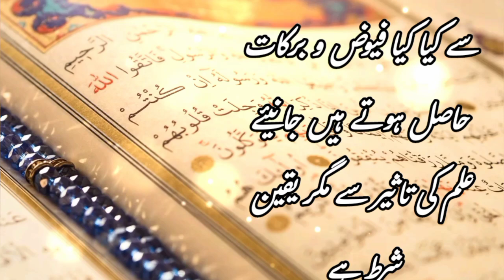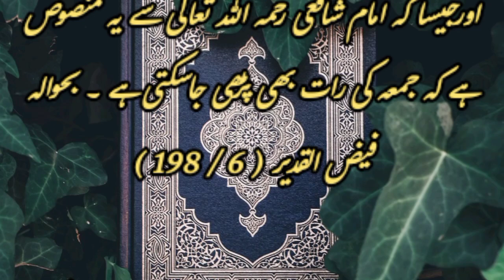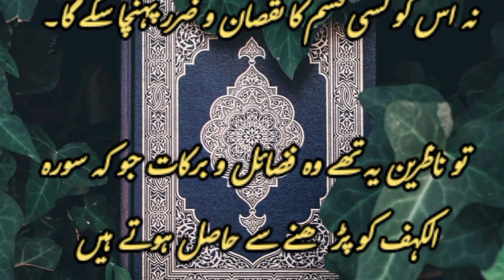Surah kahf me esa kaya hai? |سورہ الکہف | Surah kahf ki zaberdast fazilat | Recite Surah kahf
Wo Alfaz Jinka ALLAH Fori Jawab
Dete Hain | Touba karne se Rizq ke darwazy khul jate hen

Zindgi Mein Har Taraf Nakami
| Motivational Bayan | 2024

Allah ke zikr ki fazilat | allah ke zikr
ki fazilat in urdu | allah ka zikar |

Dua Hal Mushkilat Namaz K Baad Best
Dua Thanks My Alah | Dua e Mushkil ...

Power of Surah Kahf | Surah kahf ko padhne se | Surah kahf ki zaberdast fazilat | Recite Surah kahf

Surah kahf ko padhne ka tarika
Surah kahf ko padhne se
Surah kahf ka powerful wazifa
Surah kahf ki tilawat karne se
surah kahf ko kab padhna chahiye

Surah Al kahf ki fazilat
Suraha Al kahf ka amal
Surah Al kaf ki fazilat

Jumma ke din surah kahf ki fazilat
Jumma ke din surah kahf
Jumma ke din surah kahf kab
padhna chahiye
Jumma ke din surah kahf padhne
ki fazilat
Jumma ke din surah kausar ka
wazifa
se kya hota hai
ka time
Jumma ke din surah dukhan
padhne ki fazilat
Jumma ke din surah kahf kab tak
padh sakte hain
Jumma ke din surah juma padhne
ki fazilat

Jumma ke din konsa sura padhna chahiye
Jumma ke din kya padhna chahiye
Jumma ke din zohar ki namaz kaise ada karen